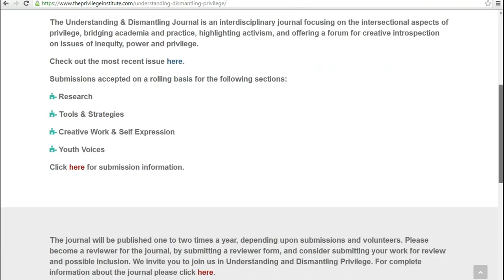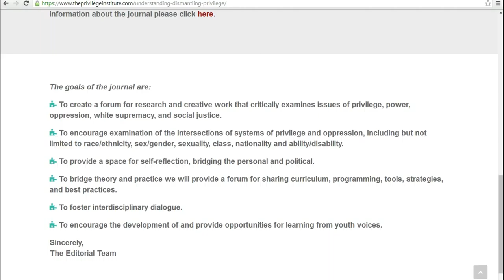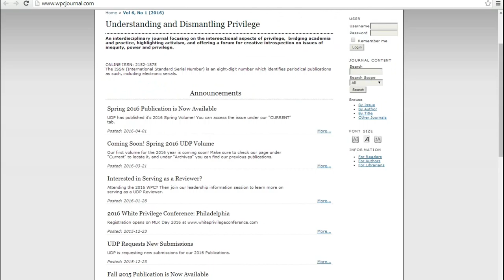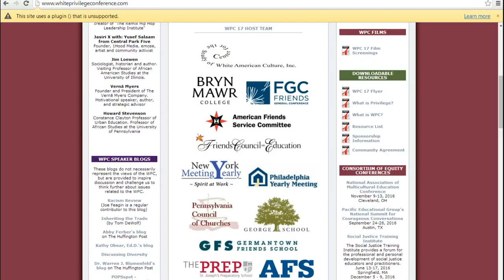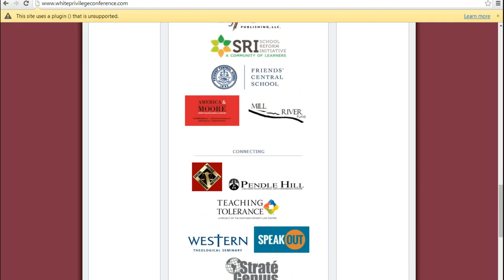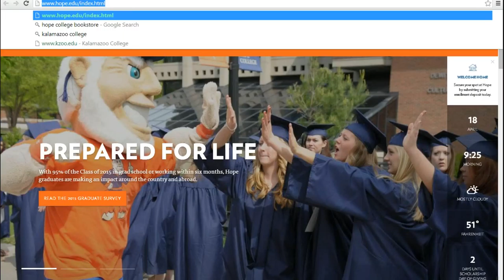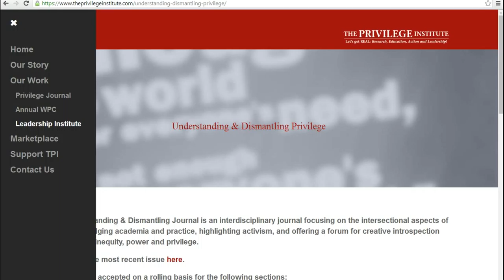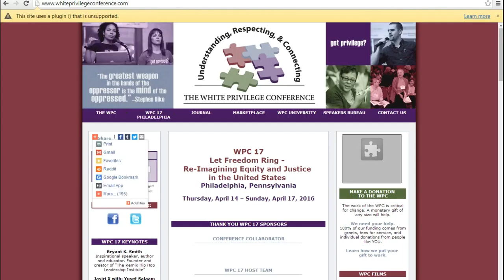Profiling the anti white hate group 'Privilege Institute'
The White Privilege institute is a vicious anti- white organization which runs the White privilege Conference. There are a number of surprising members who are dedicated to this evil, including churches of different faiths. This is one reason why that I am agnostic. I am trying raise awareness here. The danger to us is very grave.